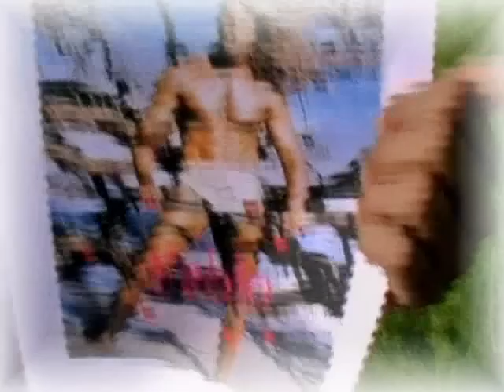The Quest (Episode 4)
The exciting finale of the Quest! Vince finds a treasure map and goes to Venezuela! Features wonderful nature scenes from a canoe and grand action!